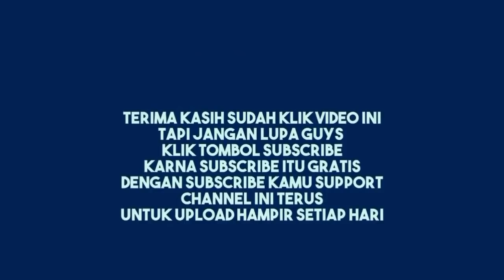Cek Sound Digang Sempit | Operatornya Jauh Dari Lokasi Hajatannya